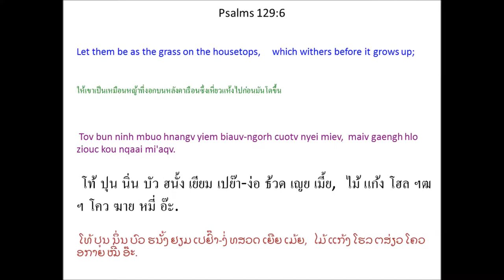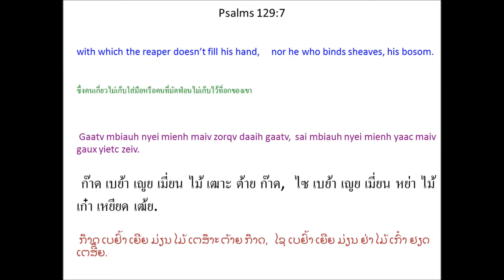Singx Nzung 129 (Psalm 129) Mien Bible - พระคัมภีร์ภาษาเย้า: สดุดี บทที่ 129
Mien Language Bible: Psalm 129
พระคัมภีร์ภาษาเมี่ยน: สดุดี 129
Mienh nyei Ging-Sou: Singx Nzung 129
เมี่ยน เญย กีง-โซว: สีง ฑูง 129
ມ່ຽນ ເຍີຍ ກີງ-ໂຊວ: ສີງ ດສູງ 129

1 Ninh mbuo hoic yie zuqc kouv yiem yie hnyangx-jeiv lunx taux ih zanc.
I^saa^laa^en Mienh aah!
Ih zanc gorngv maah!
2 Ninh mbuo hoic yie zuqc kouv yiem yie hnyangx-jeiv lunx taux ih zanc,
mv baac ninh mbuo maiv hingh yie.
3 Ninh mbuo mborqv yie nyei diqc daanz butv mbiuz ndaauv nyei,
hnangv laih ndau nyei mienh laih ndau nor.
4 Ziouv se baengh fim nyei.
Ninh hngaqv ndutv orqv mienh ndoh nyei hlaang.
5 Tov bun nzorng Si^on wuov deix yietc zungv mienh
zuqc nyaiv yaac zuqc tuix nzuonx nqa'haav.
6 Tov bun ninh mbuo hnangv yiem biauv-ngorh cuotv nyei miev,
maiv gaengh hlo ziouc kou nqaai mi'aqv.
7 Gaatv mbiauh nyei mienh maiv zorqv daaih gaatv,
sai mbiauh nyei mienh yaac maiv gaux yietc zeiv.
8 Jiex jauv nyei mienh maiv gorngv,
“Tov Ziouv ceix fuqv bun meih mbuo.
Yie mbuo dengv Ziouv nyei mbuox buang waac bun meih mbuo.”
1 นิ่น บัว ห่อย เยีย หฒุ โค้ว เยียม เยีย หฮญัง-เจ๊ย หลุน เถา อี้ หฒั่น.
อิ^สะ^ลา^เอน เมี่ยน อ้า!
อี้ หฒั่น ก๊อง ม่าะ!
2 นิ่น บัว ห่อย เยีย หฒุ โค้ว เยียม เยีย หฮญัง-เจ๊ย หลุน เถา อี้ หฒั่น,
มป่า นิ่น บัว ไม้ ฮี่ง เยีย.
3 นิ่น บัว เบ๊าะ เยีย เญย ติ ต์าน ปุ๊ด บิ์ว ด๊าว เญย,
ฮนั้ง ไล่ เดา เญย เมี่ยน ไล่ เดา นอ.
4 เฒี้ยว เซ แป้ง ฟิม เญย.
นิ่น ฮงะ ดุ๊ด เอ๊าะ เมี่ยน โด้ เญย ฮลาง.
5 โท้ ปุน ฑอง สิ^โอน วั้ว เต๋ย เหยียด ฒู้ง เมี่ยน
หฒุ ไญ้ หย่า หฒุ ถุย หฑวน ฆะฮ้า.
6 โท้ ปุน นิ่น บัว ฮนั้ง เยียม เปย๊า-ง่อ ธ้วด เญย เมี้ย,
ไม้ แก้ง โฮล ฯฒฯ โคว ฆาย หมี่ อ๊ะ.
7 ก๊าด เบย้า เญย เมี่ยน ไม้ เฒาะ ต้าย ก๊าด,
ไซ เบย้า เญย เมี่ยน หย่า ไม้ เก๋า เหยียด เฒ้ย.
8 เจี๋ย เจ๊า เญย เมี่ยน ไม้ ก๊อง,
``โท้ เฒี้ยว เหธย ฟุ ปุน เม่ย บัว.
เยีย บัว เต๊ง เฒี้ยว เญย บั๋ว ปวัง หว่า ปุน เม่ย บัว.''